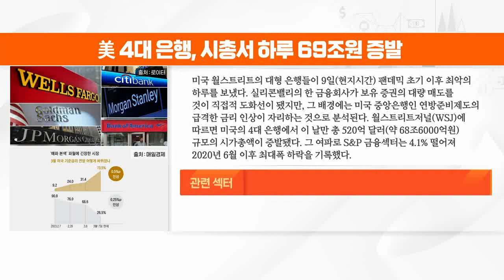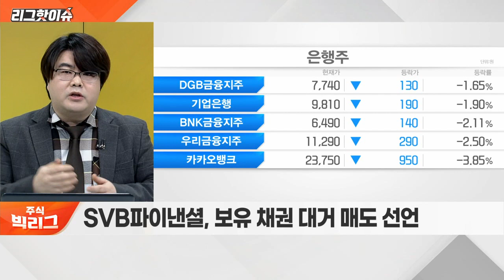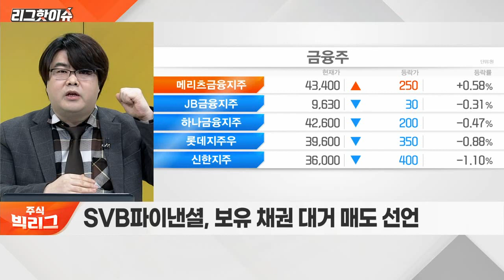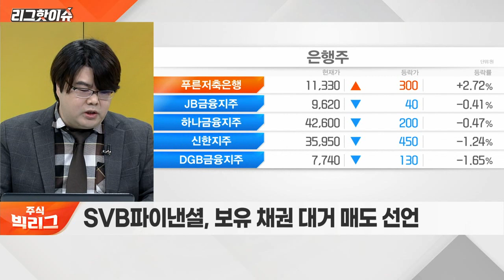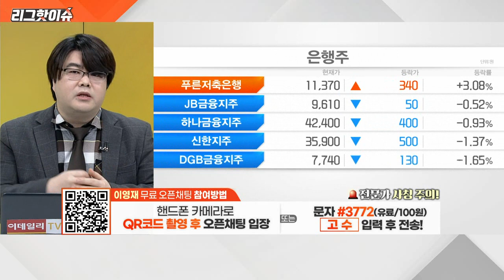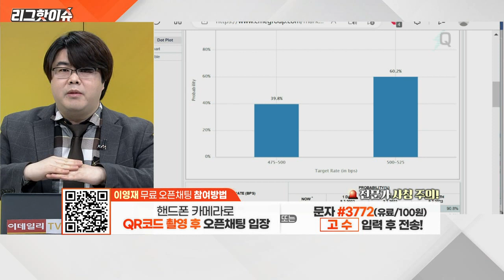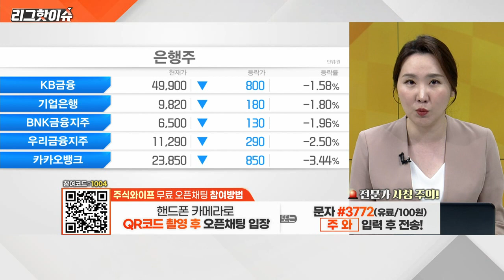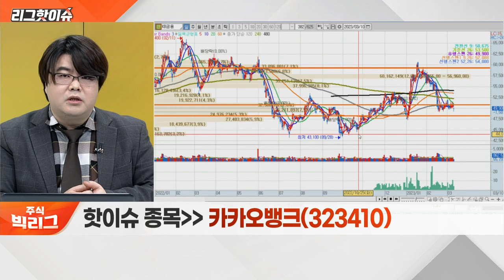KB금융, 신한지주, 카카오뱅크... 美 은행주 투매 쇼크에 '급락'… 국내 영향은?_리그 핫이슈 (20230310)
Q. 美 은행주 투매 쇼크에 '급락'… 국내 영향은?
Q. 은행 섹터 내 주목할 종목은?

- 은행‧카드‧증권‧생명보험 등 사업 영위
- 기관 연속 순매수 흐름 양호

- 신한금융 계열의 금융지주사

- 카카오 기반 플랫폼형 은행
- 은행 업종 대비 고평가 영역